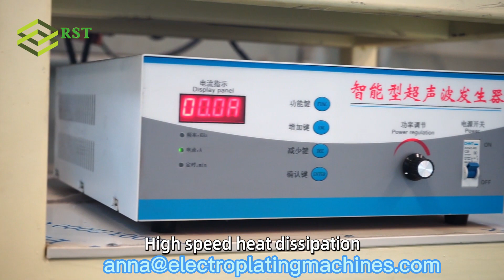Electroplating rectifier, Ultrasonic generator for electroplating machine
Chrome plating, copper plating, nickel, gold, silver plating machine
Will design and produce the manual, semi automactic, fully automatic plating equipment project according to your actual capacity and plant layout.